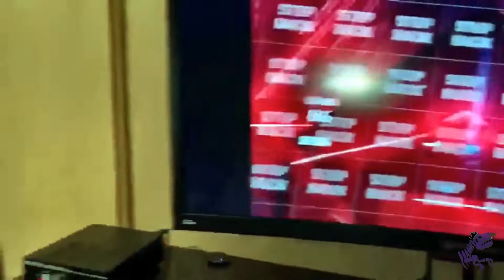Extraordinary Kiddies are Dumb {Top Failure} Clips, 16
Watch This Fails Funny Comp - Hold My Juice Box.

Music - Dreams Are Calling Dreams Are Calling by Be Still The Earth

Word Cloud for video = brother, rock, broom, sweet, touch,

A friend is the someone who knows all about you, and still likes you.